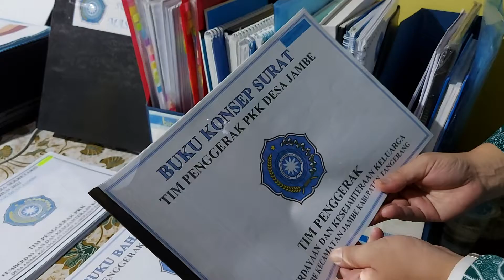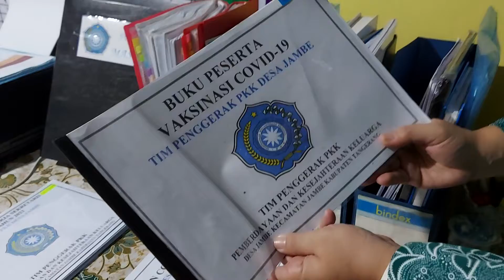Kegiatan Pkk Desa jambe.